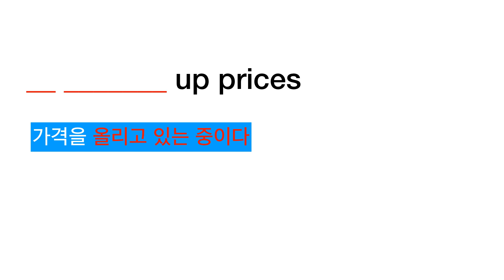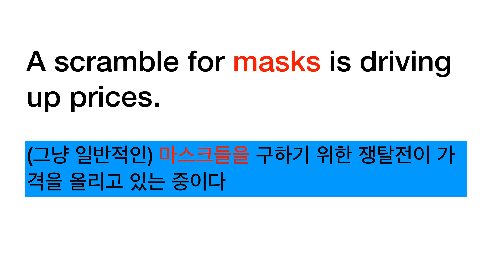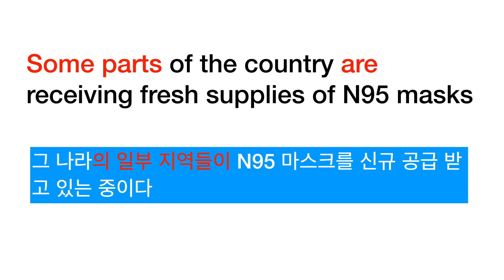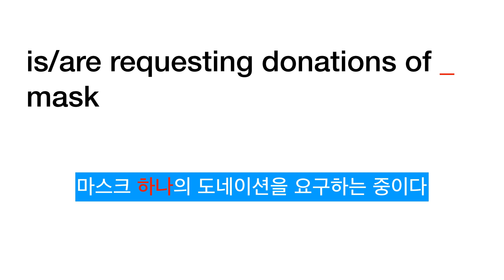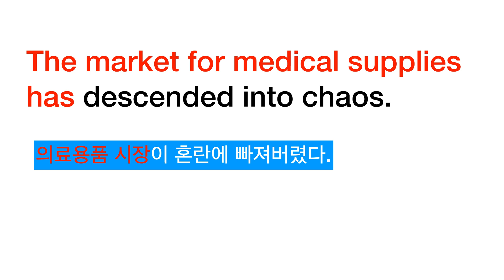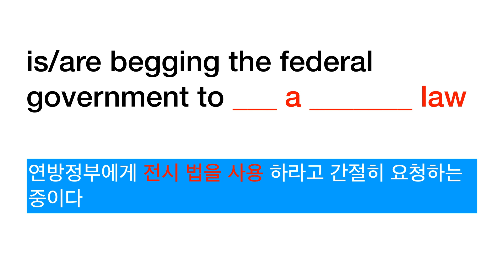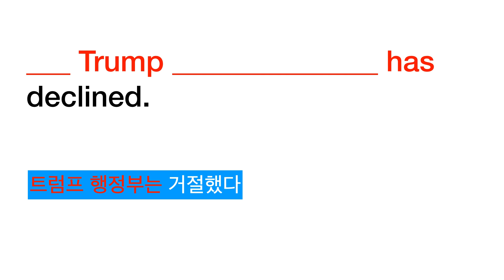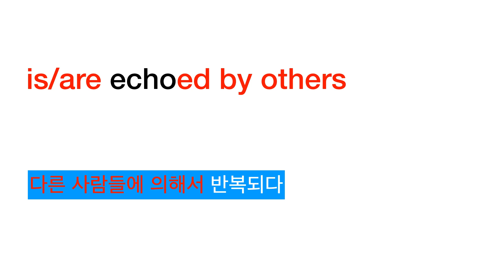영어문장 만들기 클리닉 - 1 - 영어 문장을 완성하며 영어 정복 훈련 ( 영어패턴, 영어표현, 관용구, 숙어, 영어문법, 영어공부, 영어회화, 영어학습 )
영어 문장을 완성하면서 영어 패턴, 영어 표현, 관용구, 숙어, 영어 문법, 영어작문, 영어리딩 등을 배워보세요.